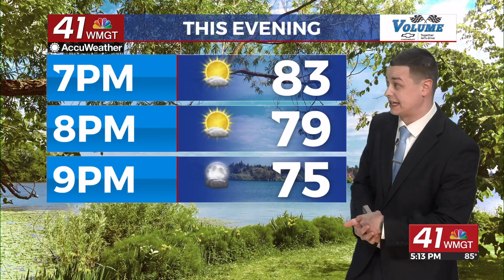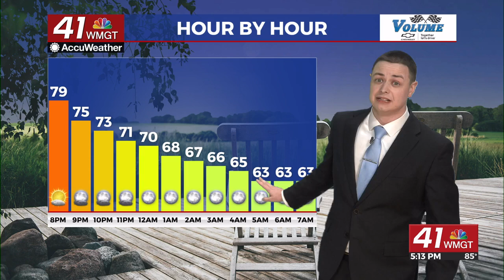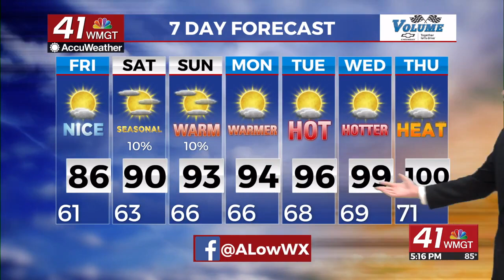Fantastic Friday weather on deck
Friday will feature a fall like morning and pleasant afternoon conditions.